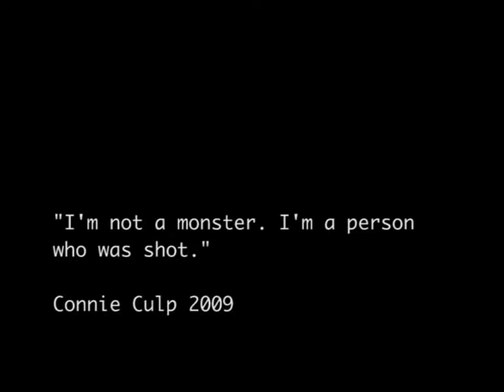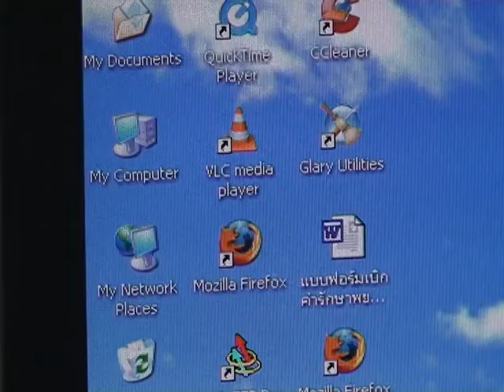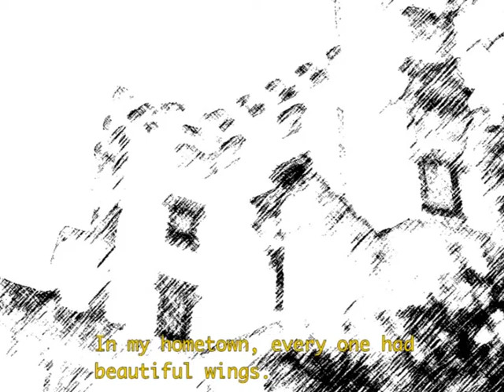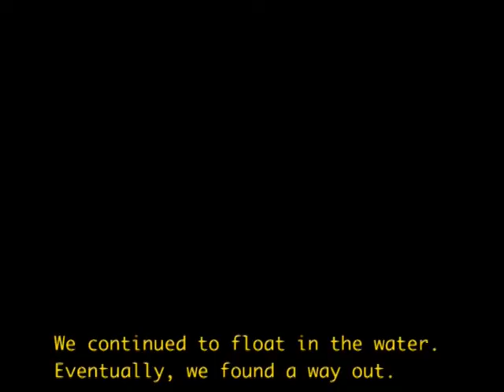Creatura Incognita Part 1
This film was made as part of a short film training. It is inspired by a story of Connie Culp, an American woman who had been shot by her boyfriend. Please enjoy our first film!